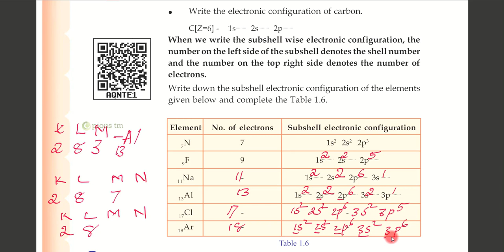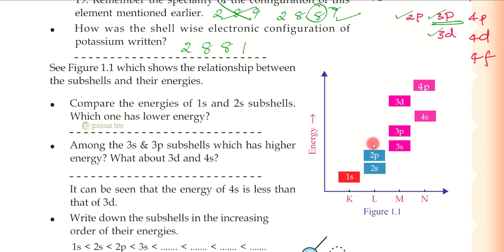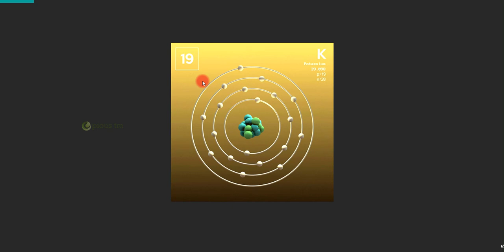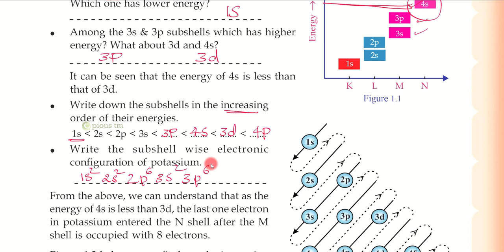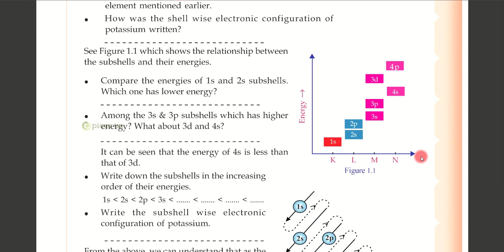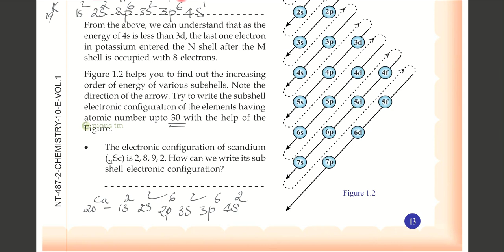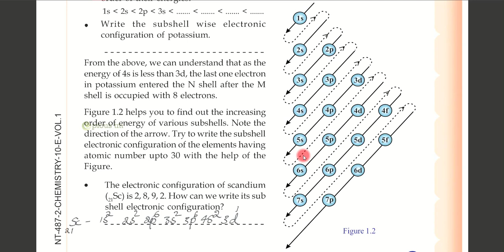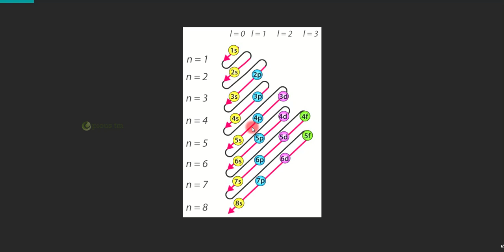Periodic table & Electronic configuration Kerala syllabus SSLC Chemistry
Set 3 video of Periodic table and electronic configuration of class 10 chemistry kerala syllabus.